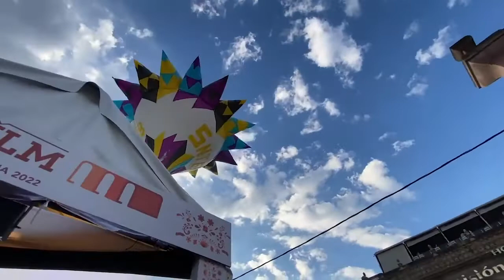Orquesta Sinfonica del CCMC SNTE-FILM